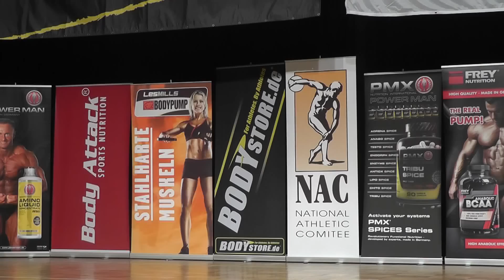NAC Int. Ostdeutsche Meisterschaft 2012 Figur Madeleine Herzog